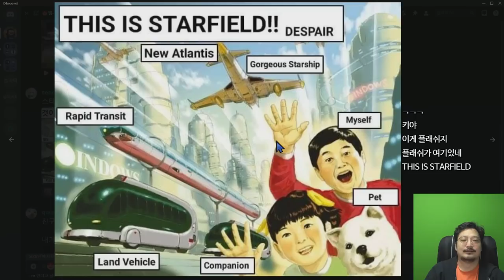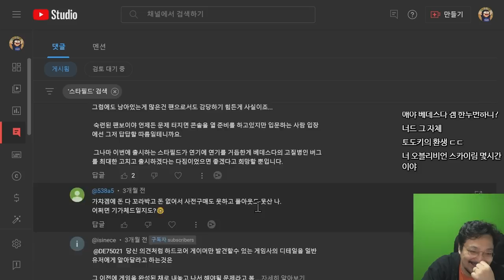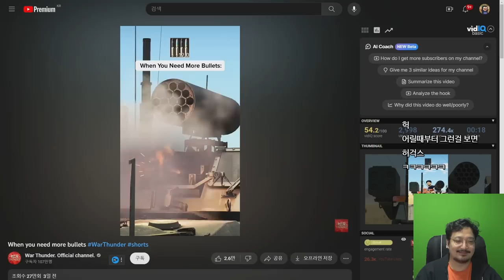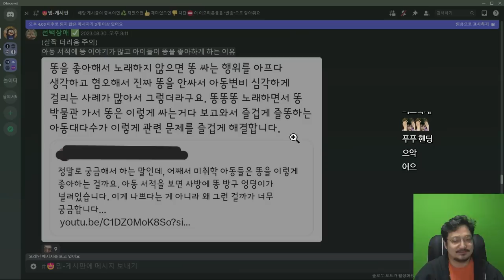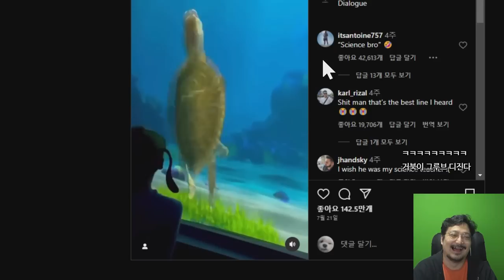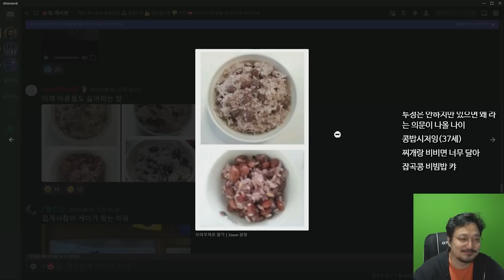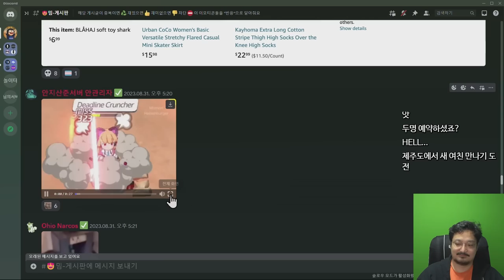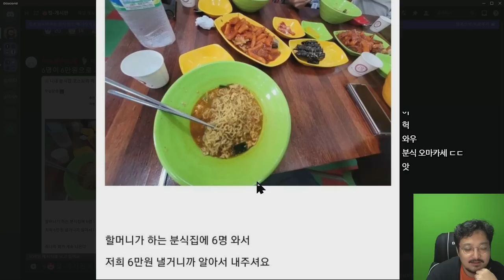베데스다 팬으로서 스타필드 이럴줄 알았다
베데스다 팬으로써 스타필드 이럴줄 알았다

젠하이저 게이밍 라인업 Epos 제품들